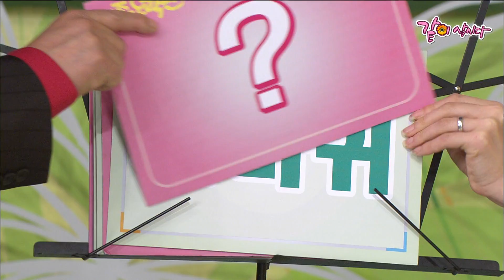[가족오락관] 1170회 | 김보민 정경미 박휘순 김미령 김보화 김태환 KBS 2007.12.08. 방송